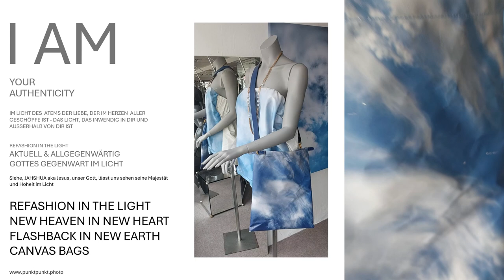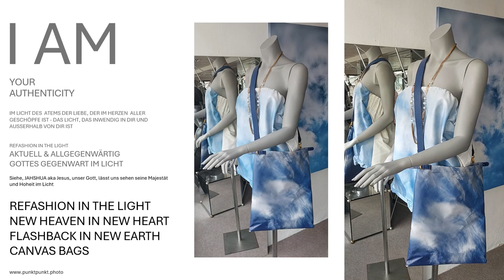Wie im Himmel so auf Erden Offene Himmel in Gottes Gegenwart Art of Refashion Flashback in New Heart